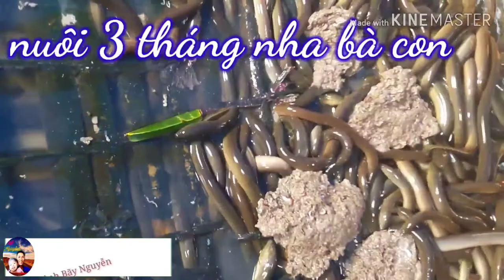Thu hoạch lươn thương phẩm hơn 7tháng và nuôi lươn đồng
0:00 👉bat đầu
3:45 👉khuc hay và hấp dẫn kenhbaynguyen khoinghiepchannuoi nuoiluon# @kenhbaynguyen Kính chào bà con tôi là Bãy Nguyễn sinh năm 1982 tôi làmlà để phục vụ bà con và truyền đạt kinh nghiệm lẫn nhau nếu bà con xem thấy hay hải 👉đăng ký kênh 👉like và nhắn 👉🔔 để nhận được những video mới nhất nhé👍. 👉@kênh bãy Nguyễn cảm ơn mọi người đã ủng hộ và xem video
👉 chuyên ra mắt những bộ phim hay 👍
👧👦🙆 hãy ủng hộ mình nhé 🎎
baynguyenchannuoi nuoiluong# Nuoiluonkhongbun#nuoiluoncobun# nuoiluonthuongpham# nuoiluontrongbelotbat# nuoiluontrongbeximang# cachthuanduongluondong# cachtatthuotdinhkycholuon nuoiech# nuoiechthuongpham# nuoiechtrongbeximang# Nuoiga#gionggadoclanhatovietnam#7 Nguyễn chăn nuôi#bay Nguyen chăn nuôi, nuôi lươn#nuôi lươn không bùn#nuôi lươn có bùn#nuôi lươn trong bể xi măng#nuôi lươn trong bể lót bạt#cách thuần dưỡng lươn đồng đừng#thần dưỡng lương đồng đạt hiệu quả cao#cách tạo thuốc định kỳ cho lươn#nuôi ếch#nuôi lươn thương phẩm#nuôi lươn bằng thịt trùn quế#nuôi lươn bằng thức ăn công nghiệp#nuôi lươn bằng thức ăn cá xay#nuôi ếch thương phẩm#nuôi ếch trong bể xi măng#nuôi ếch trong bể lót bạt#nuôi gà#giống gà độc lạ nhất Việt Nam
#👉cảm ơn bà con đã xem video